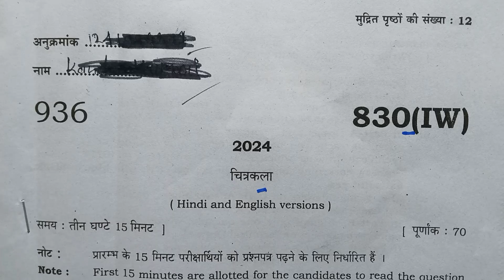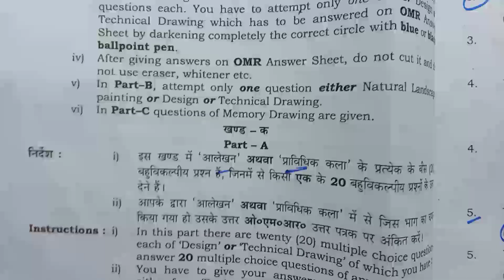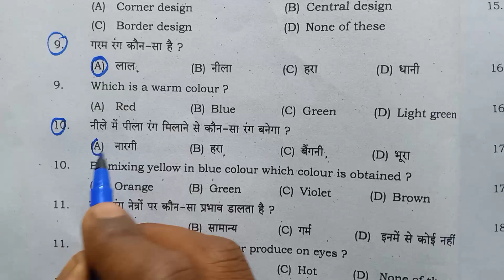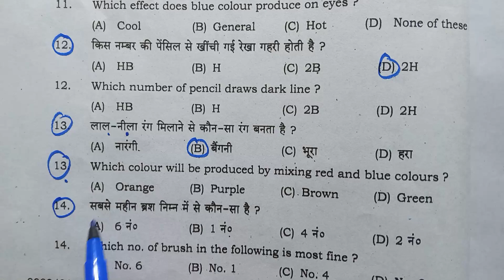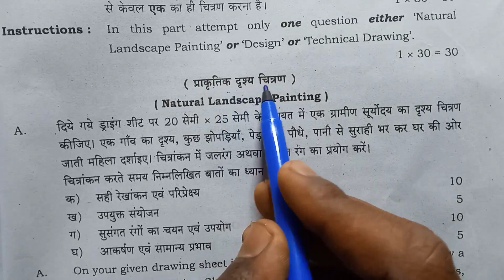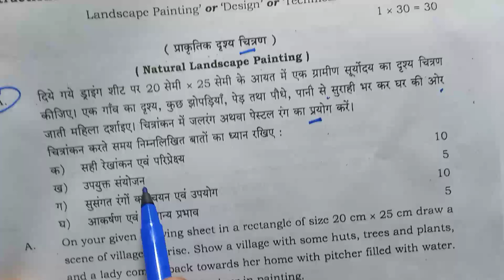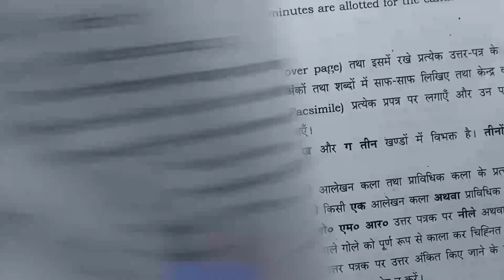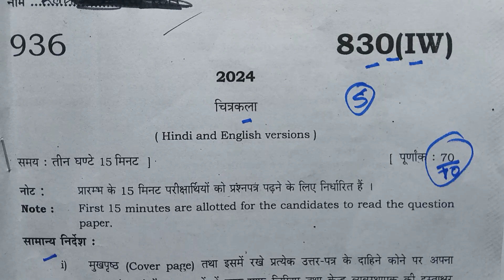यूपी बोर्ड Class 10th चित्रकला 830(IW) Answer Key। 6 March Citrakala Paper Solution।Answer Key 2024।